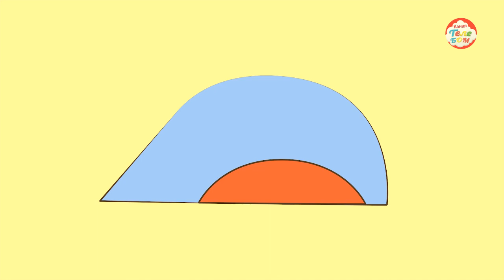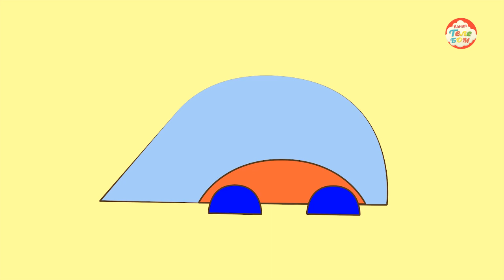Животные. Сборник. Мультфильмы про животных и геометрические Фигуры для детей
Сборник мультфильмов про животных сделанных из геометрических фигур. Мы постарались создать веселые развивающие мультики в которых ребенок узнает знакомых животных, увидит, как можно их сделать из геометрических фигур, сможет в конце посмотреть, как эти животные из фигур оживут, а в конце их будет ждать развивающая загадка на смекалку.